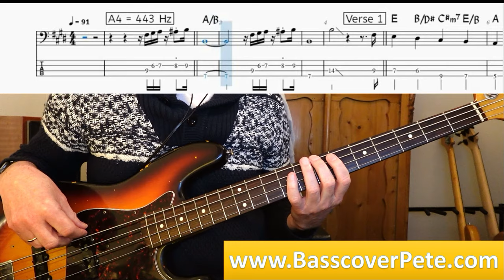James Taylor Your Smiling Face. Bass Cover Tabs Score Chords Transcription. Bass: Lee Sklar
To get the tabs/score/chords from Your Smiling Face please go

This is a great bassline from Lee Sklar! As always there are beautiful chords from James Taylor with a lot of aberrant root notes for the bass.

And I really like the pop notes. I play the popped notes with the middle finger of my right hand (for instance bar 7, 11,21). Most bassplayers use there index finger to pop the notes, but because the middle finger is larger than the index finger I find it more comfortable to use the middle finger.

Verse 2 transposes, but I’ve chosen to keep the accidentals the same as in Verse 1. You should have six accidentals (F#, C#, G#, D#, A#, E#) in Verse 2, but because the E# is actually F I’ve chosen to write F instead of E#.
The song also transposes in the Bridge where you’ve got 4 accidentals (Bb, Eb, Ab, Db).

And there are some terrific licks in the Verse, such as in bar 37 with a slide towards the F note on the G-string. Also the beautiful rhythmic and melodic lick in bar 41 for instance and the lick in bar 52 where Lee plays directly after the pop notes the 16th note lick followed by a very nice melodic lick in bar 53.

Have fun with the basslines from lee Sklar!

I play this song on a Fender Jazz Bass with roundwound strings. Tuning is E A D G. Don’t forget to tune your bass just a little bit higher (A4  = 443 Hz). No effects used except a bit compression and distortion from a preamp.

Bass: Lee Sklar
Album: J.T. (1977)
Composer: James Taylor